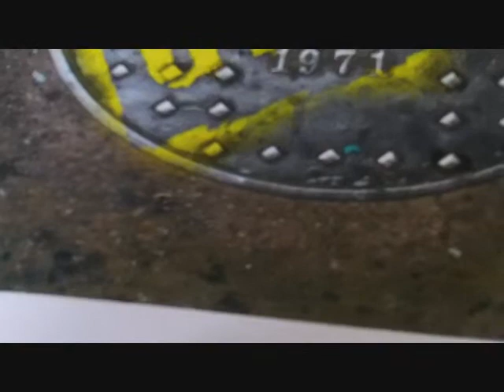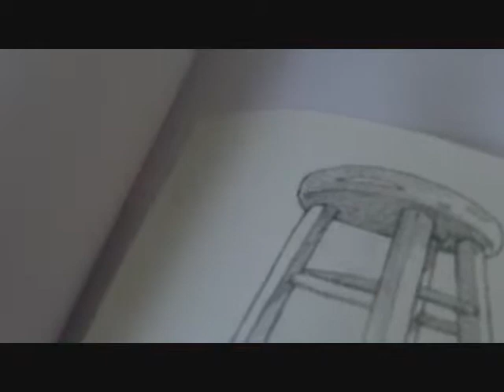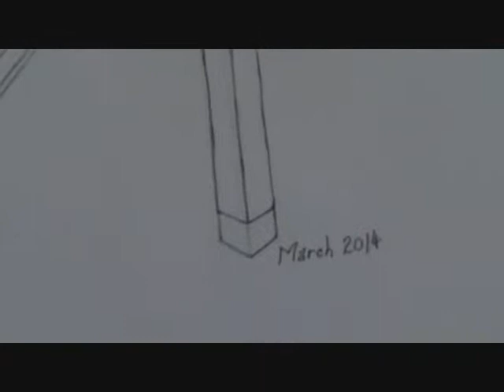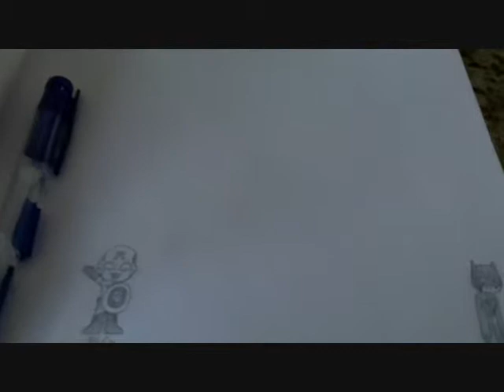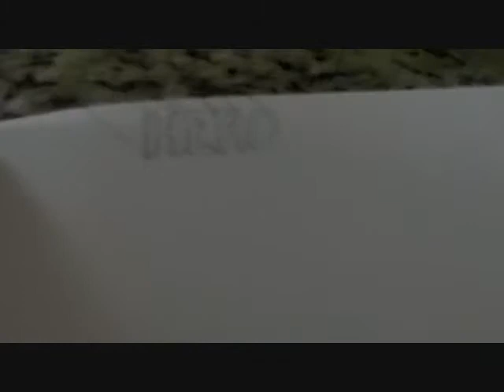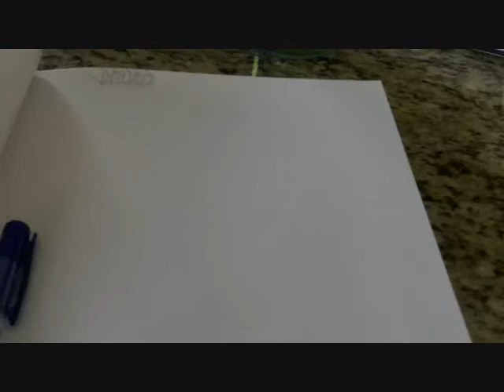My Art, Heroes & Villains, and Lots of Shushing:)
So I got 'Lil Cap and Batzie, and my sister just can't SHUSH!  Oh my gosh, she just can't be quiet for her life!  I said "shush" to her twelve times!  Do any of your siblings talk that much?!
  Anyway, though, just remember to reply in the comments with which super-hero/super-villain you think I should draw next!  And he doesn't even have to be super-powered or have the true "title" of a super-hero! He just has to be a super-hero to you!  Like Spock from Star Trek (cuz that guy is a stinking cool nerd c:)!
♣Cherry